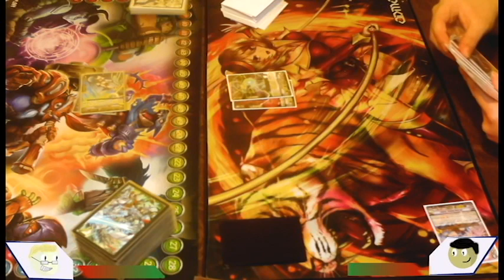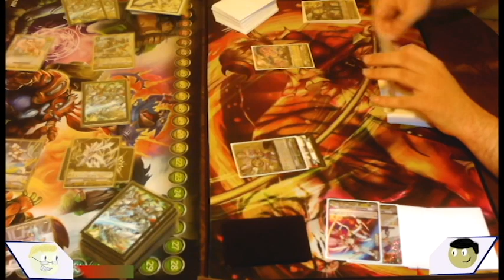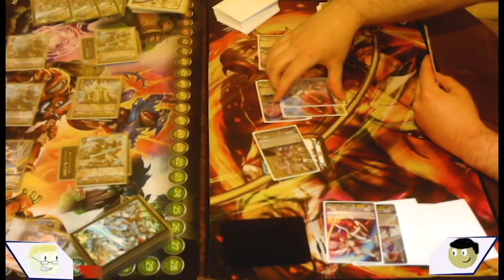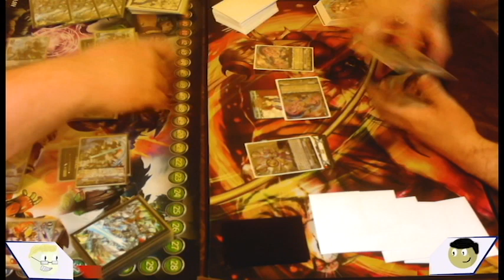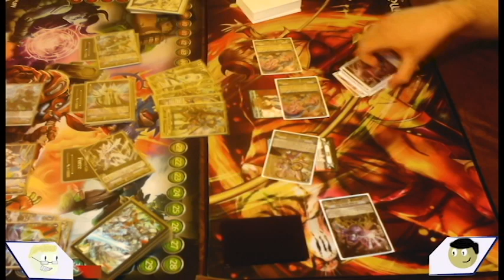Cardfight!! Vanguard: Standard: Royal Paladin v Link Joker Game 2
In which Andre tries to bring it back with Deletors against Ryan's Andre's Royal's Paladinos. shut up, I can write whatever I want here.